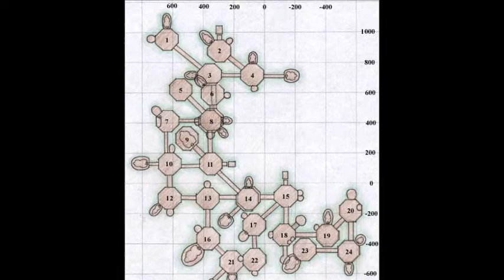Kelethin Memories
Some pictures of Kelethin, the city in the trees in Sony Online Entertainment's Everquest MMO, and the music which fitted the place beautifully